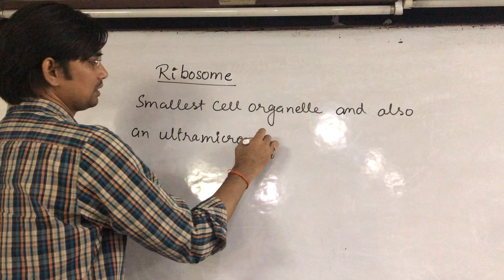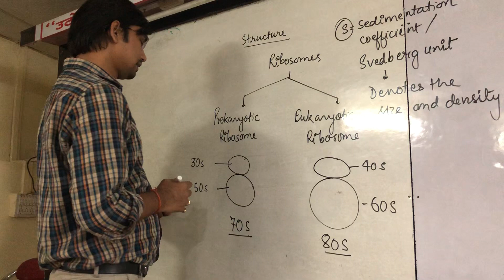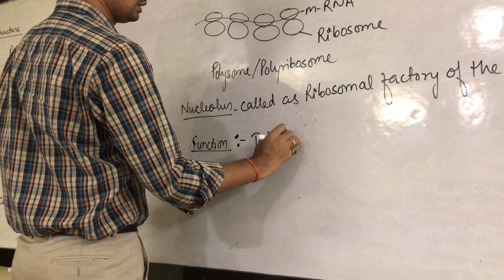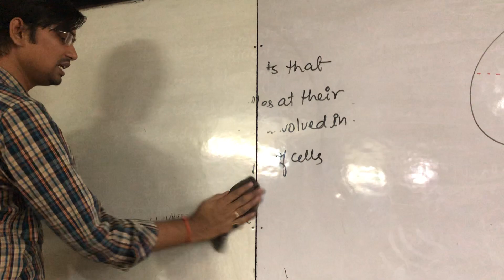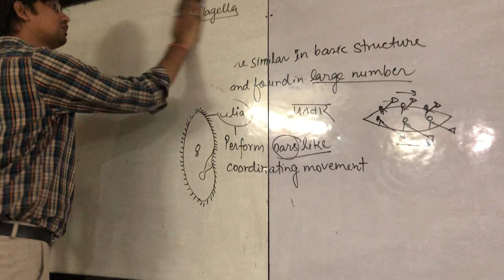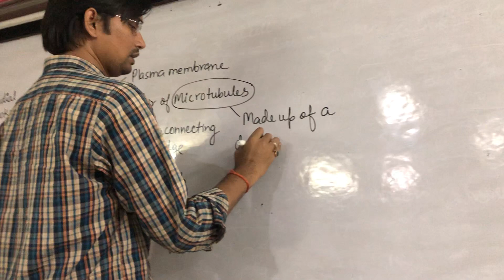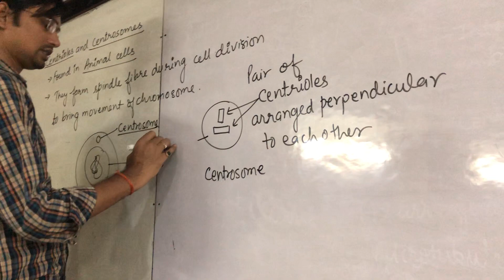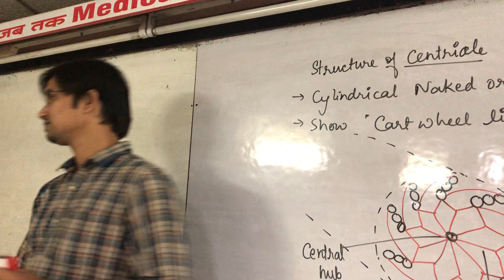Cell Part 7, Ribosomes,Centrosome, Cilia and Flagella By SKG Sir